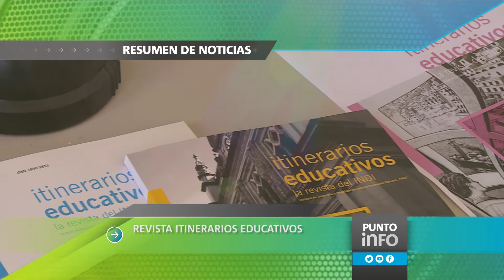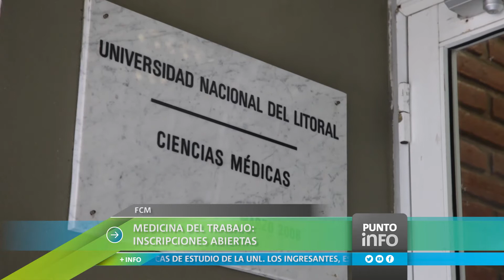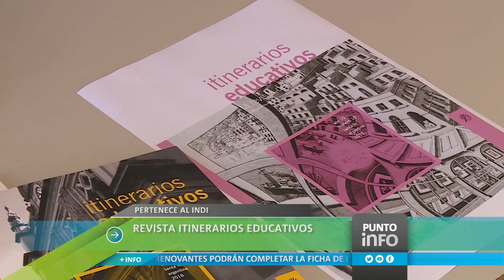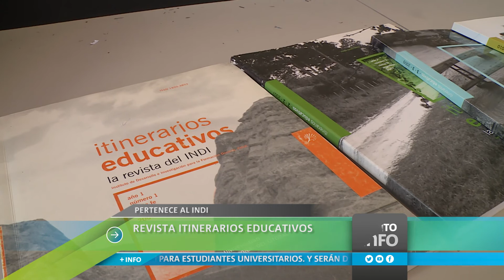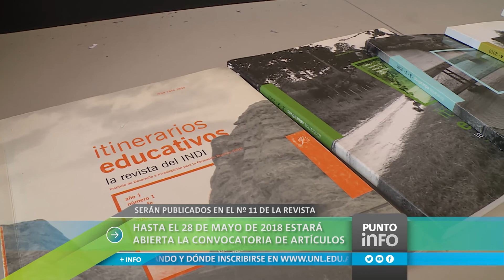Punto Info: La Universidad es noticia. Edición del 6 de abril de 2018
-Apertura del año académico en la FCJS.
-Medicina del trabajo: inscripciones abiertas.
-"Trabajo en equipo, roles, liderazgo" del Taller de Competencias Emprendedoras.
-Revista Itinerarios Educativos.